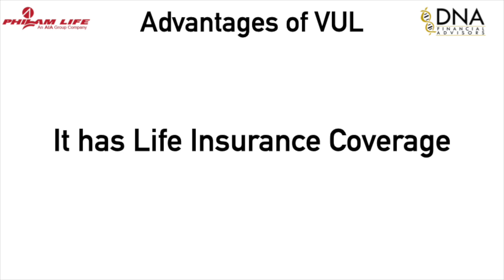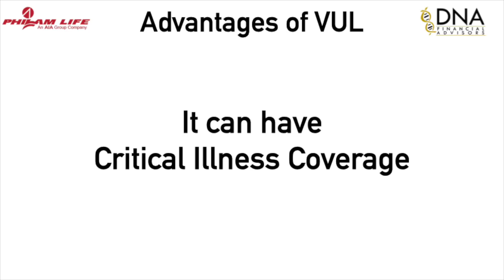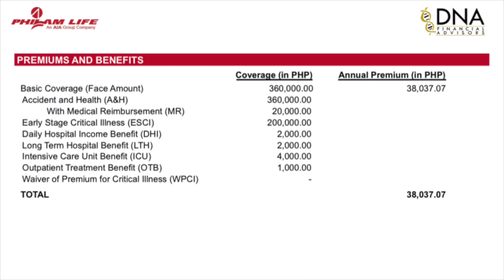Ano ang ADVANTAGE ng VUL vs BTID? VUL or Buy Term Invest the Difference Life Insurance Questions Ep5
One of our subscribers asked this question: Ano ang ADVANTAGE ng VUL vs BTID?

In this video, we answered that and enumerated the advantages of VUL vs. the popular Buy Term Invest the Difference or BTID

If you have other life insurance questions, leave them in the comment section.